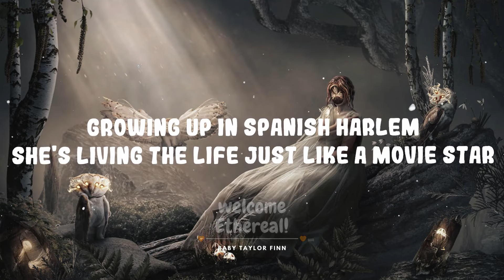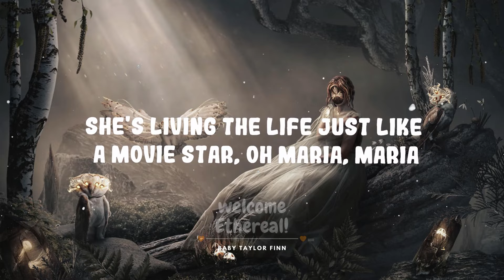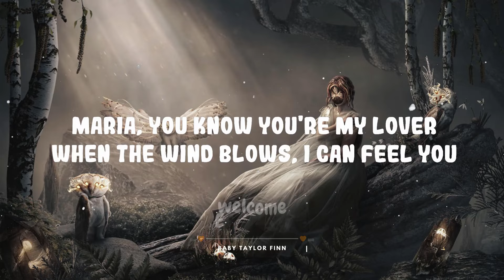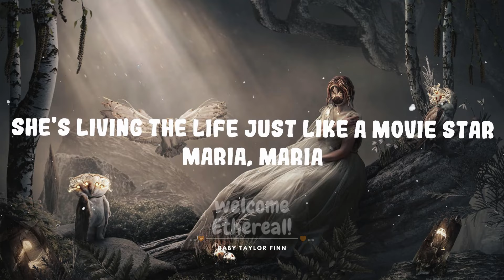Santana - Maria Maria ft. The Product G&B | Top Best Song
Wyclef
Jerry Wonda
Mr. Santana
G&B

Maria Maria
To the sounds of the guitar played by Carlos Santana
Maria Maria